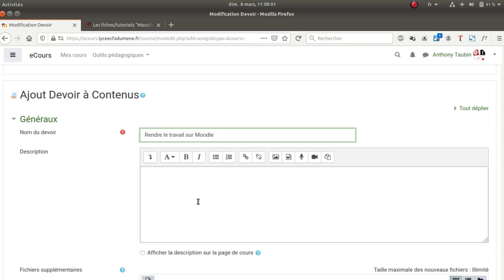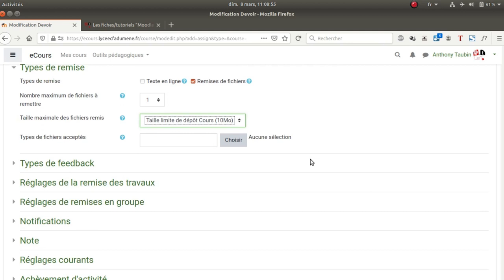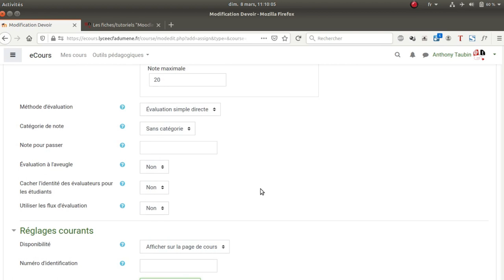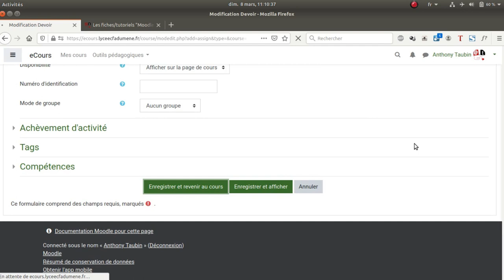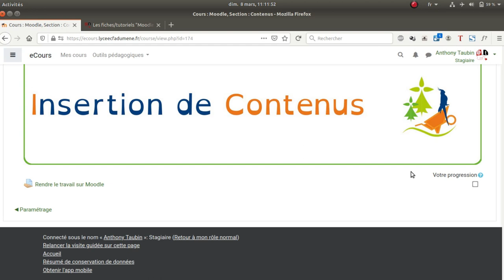Tuto vidéo : Créer une activité Devoir dans Moodle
Points à retenir :
- Nom
- Disponibilité
- Type
- Feedback, notification
- Note